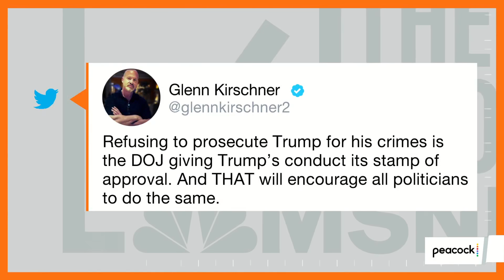Why Won’t The DOJ Prosecute Trump? | Zerlina.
Glenn Kirschner tells Zerlina that if the Justice Dept. has enough evidence but doesn’t prosecute Trump, it could encourage other politicians to follow his lead.